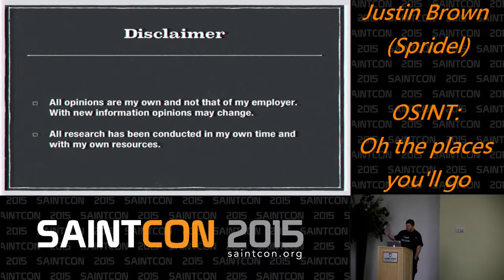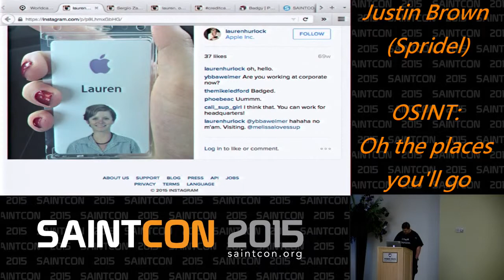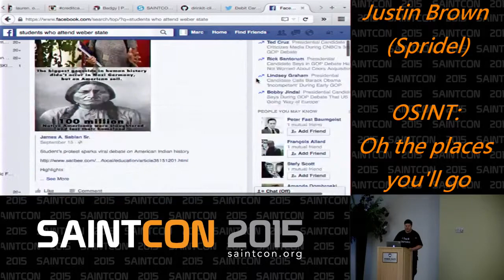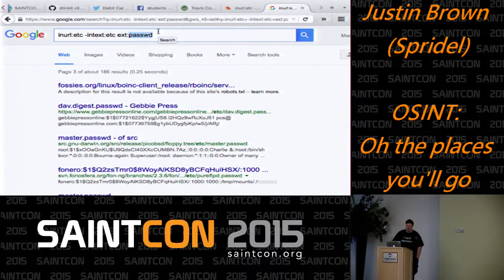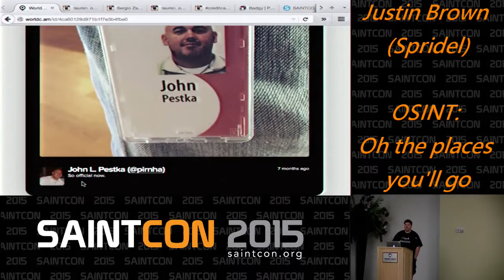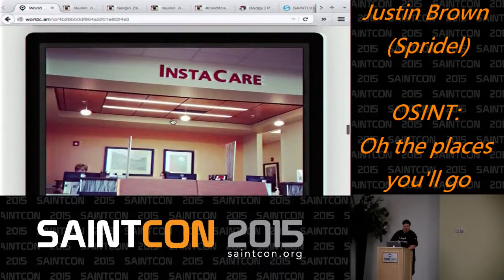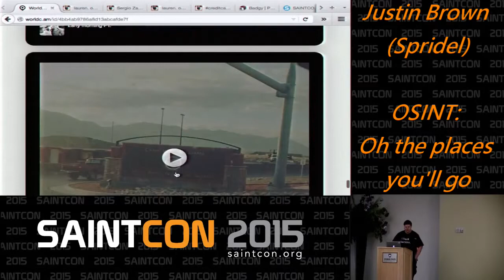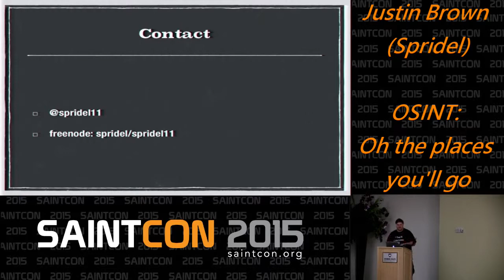OSINT: Oh the places you'll go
Justin Brown (Spridel)

Open Source Intelligence (OSINT) is what many of us do on a daily basis. We may not acknowledge it. We perform research, digital foot printing, competitive intelligence, and reconnaissance, just to name a few. Come find some additional resources for your efforts, listen to what should be collected, how to perform collection, questions to ask, and how to spot interesting things.

Things that it may be good to know about: Google Hacking, Google Hacking Database, and an interest in finding things.

The talk should be an good insight for new hackers, experienced red teamers, blue teamers, and general heckling.